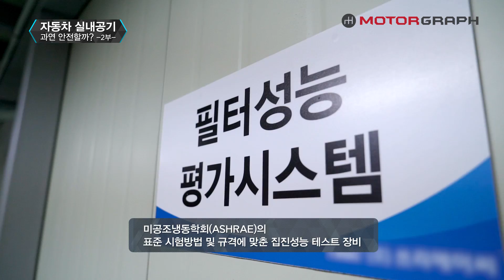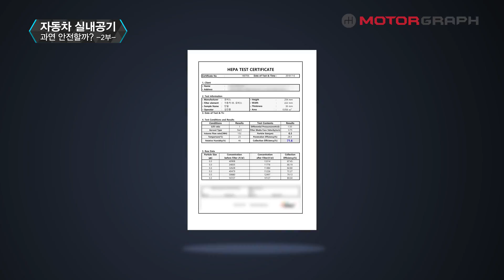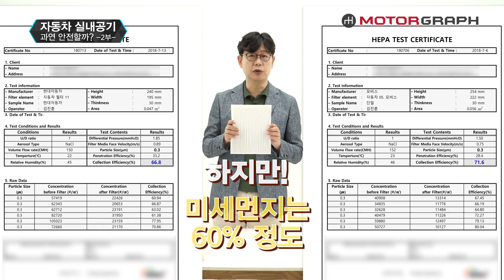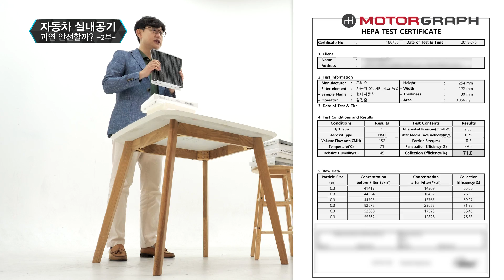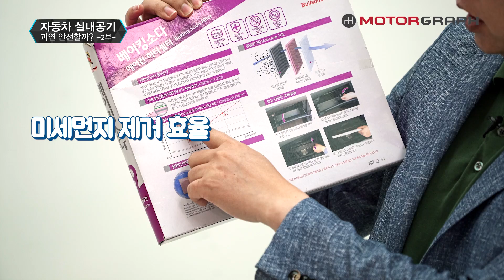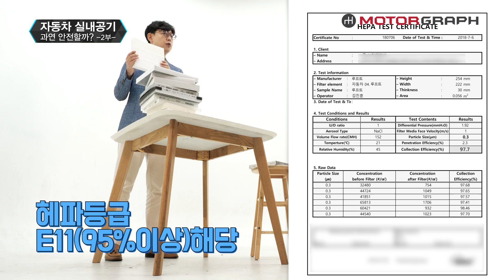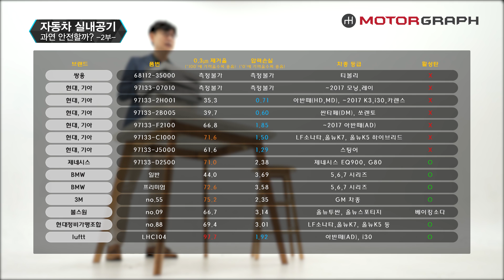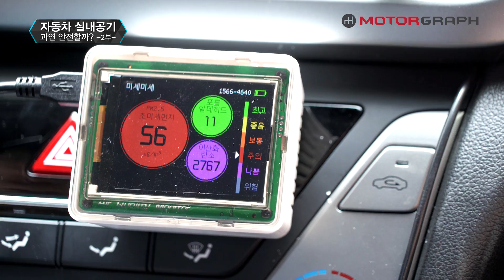위험한 내차 실내공기...캐빈필터(에어컨필터), '초미세먼지 제거능력은'? - 실내공기질 특집 김알자 스페셜(2편)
몇년 된 현대차를 타신다면 아마도 그 차에 장착된 에어컨 필터(캐빈필터)는 미세먼지를 30%도 채 걸러내지 못할겁니다.

그나마 현대차 중 가장 좋은 필터는 최신 싼타페와 그랜저에 장착되는 필터입니다. 싼타페는 동급인 기아차 쏘렌토보다 좋습니다.

GM은 대부분의 필터가 우수해서 스파크는 모닝보다 좋아보입니다. 이 모든 차량용 필터들이 가정용 공기청정기 필터와는 비교할 바가 못됩니다.

값비싼 애프터마켓 제품도 몇개 제품을 제외하면 오히려 순정 제품보다 못한 경우도 있었습니다. 캐빈필터의 성능은 어느 수준까지 좋아져야 할까요.

우리 소비자들이 이같은 내용을 잘 살펴보고 옥석을 가리는 지혜가 필요합니다.  그래야 자동차 제조사와 필터 제조사가 각성해서 우리 모두 자동차 실내에서 더 좋은 공기를 마실 수 있게 되기 때문입니다.

현대 코나, 기아 스토닉, 르노삼성 QM3, 쌍용 티볼리, 현대 아반떼 스포츠 등 사회초년생을 위한 첫차 리뷰 모음!

G70, 스팅어, 쏘렌토, R8, XC60 등등 핫한 자동차 시승기 모음!

G70 vs. 스팅어, 아반떼 vs. 크루즈, 그랜저 vs. K7 등등 인기차 비교 시승기 모음!

자동차 문화공간 방문기!

구매 주의사항 및 결함관련 정보 모음!

김한용, 전승용, 김상영, 신승영 기자가 나누는 자동차 이야기!
[카뮤니티] 핫한 자동차 이야기부터 전문적인 내용까지 꼼꼼하게!
[카더라] 과소, 과대평가된 자동차부터 업계 뒷이야기까지 속 시원하게!

직접 구입해서 길~게 알아본 롱텀 시승기!